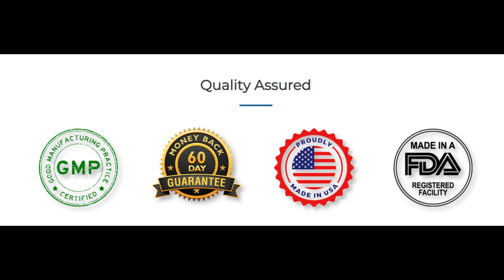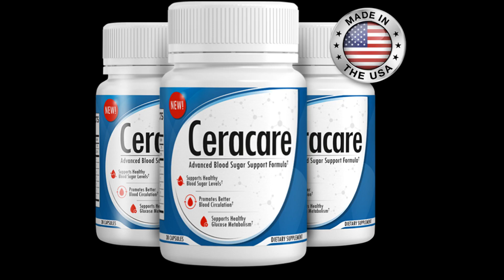CERACARE SUPPLEMENT REVIEW - DOES CERACARE WORK? Does CERACARE control The Blood Sugar Level?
In this video I brought important information about the Ceracare supplement.
Ceracare is a concentrated formula of powerful natural antioxidants that control blood sugar levels.
So it is completely natural, without contraindications and without side effects, as its formula only brings health benefits.
Ceracare helps your body to function perfectly. Ceracare helps to detoxify your body and control your body's sugar to desirable levels. It is GMP and FDA approved, so it poses no risk to your health.
The product is suitable for women and men who want to gain energy and energy in their daily lives and have a healthy body. It is most consumed between the ages of 30 to 70 years old and has done wonders for these people.
Ceracare comes with 30 capsules and had to be ingested 1 capsule daily with the evening meal and half a glass of water for at least 3 months for satisfactory and lasting results. For that, he already leaves on the official website, kits of 3 and 5 jars with a lot of discount, to influence you to make the correct treatment, without interruptions of at least 3 months.
A question that comes up a lot, and what if it doesn't work for me?
The manufacturer gives 60 days of warranty for you to test the product, if you don't like it, you can request your money back.